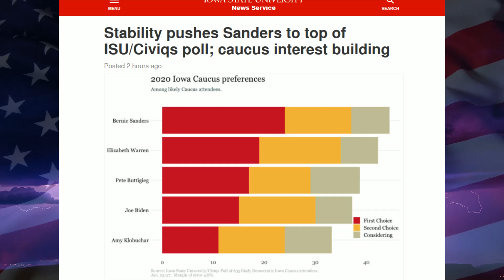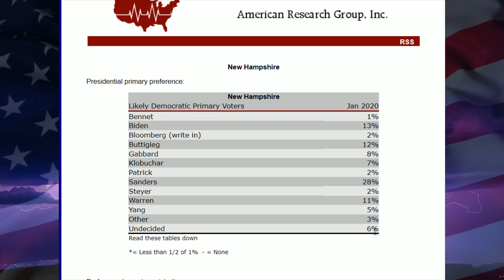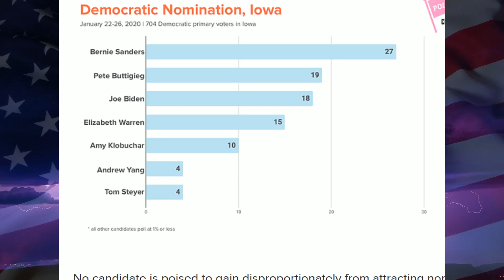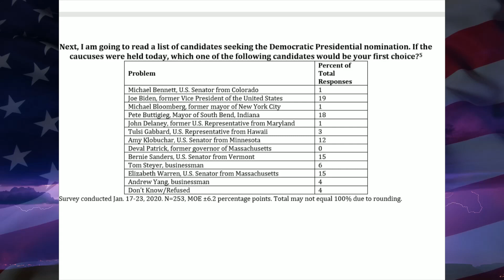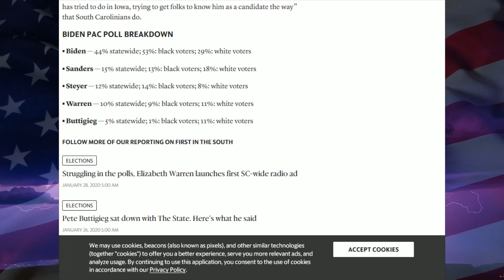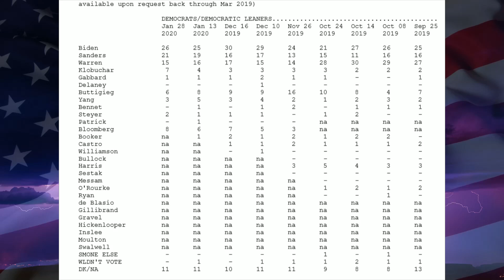6 New 2020 Democratic Primary Polls - Bernie Running Away in Iowa, New Hampshire? - January 2020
Democratic Primary 2020 Candidates - Democratic Frontrunners 2020 Bernie Sanders, Joe Biden, Elizabeth Warren, Andrew Yang, Pete Buttigieg, Michael Bloomberg

Election Predictions - Election Night - 2020 Democratic Candidates - 2020 Presidential Election Polls - Trump vs. Joe Biden, Bernie Sanders, Michael Bloomberg, Pete Buttigieg, Elizabeth Warren, Cory Booker, Andrew Yang, Tulsi Gabbard - Who'll Be The 2020 Democratic Presidential Nominee? Will Trump Lose in 2020? Will Trump win in 2020? Will the Democrats win in 2020? Will Democrats Lose in 2020?

1. Joe Biden
2. Bernie Sanders
3. Elizabeth Warren
4. Pete Buttigieg
5. Michael Bloomberg
6. Andrew Yang
7. Tom Steyer
8. Amy Klobuchar
9. Tulsi Gabbard

2020 Democratic Primary Prediction - 2020 Democratic Hopefuls - 2020 Democratic Presidential Candidates - 2020 Democratic Presidential Nominee - In this video I go through 6 New January 2020 Polls.